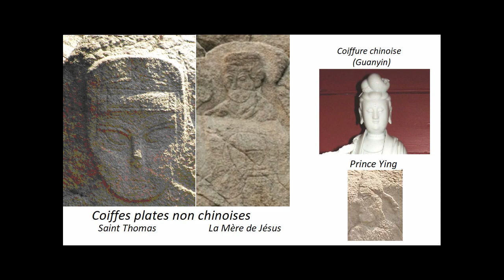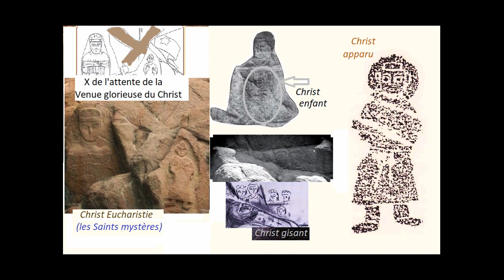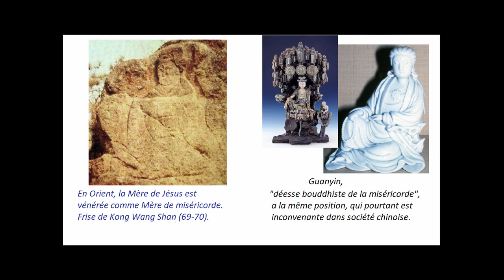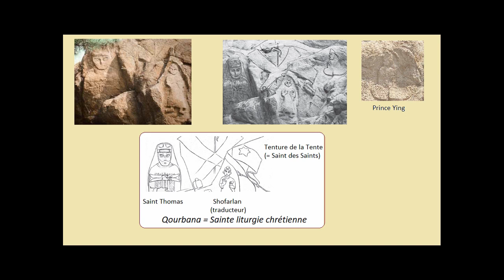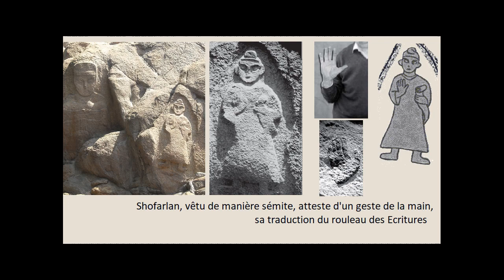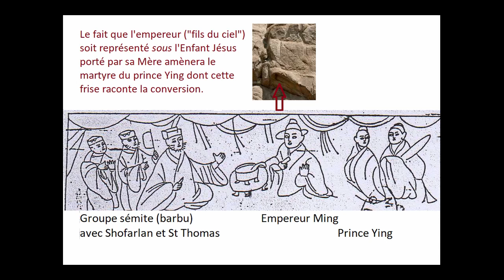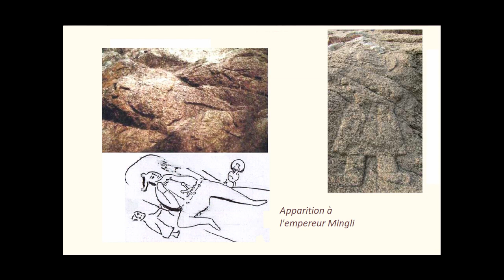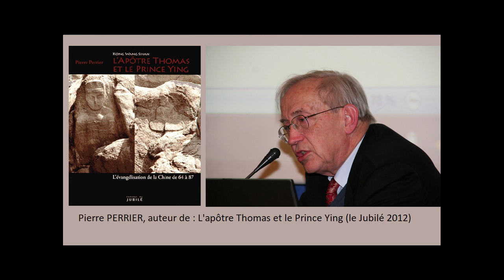Saint Thomas en Chine de l'an 65 à 69 (Pierre Perrier)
Françoise Breynaert fait l'interview de Pierre Perrier, auteur de "Saint Thomas et le Prince Ying", Le Jubilé 2012. Pierre Perrier, membre du conseil d’administration du CNRS, et plus tard secrétaire de l’Académie des Technologies de France, a fait un travail de pionnier.
Bibliographie : Ilaria Ramelli, Pierre Perrier, Jean Charbonnier et Coll., L’apôtre Thomas et le christianisme en Asie, actes du colloque de Paris, éd. AED 2013 ;
Pierre Perrier, L’Apôtre Thomas et le Prince Ying, éd. Jubilé, 2012
 Lire plus sur le site Eecho.fr